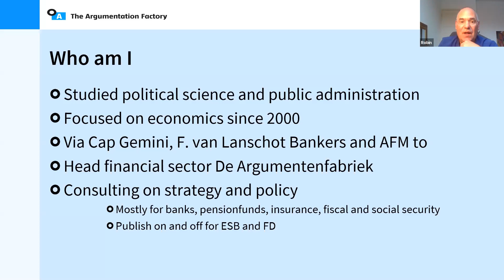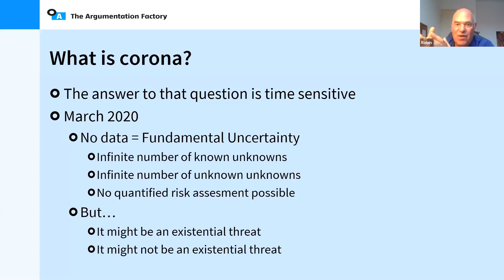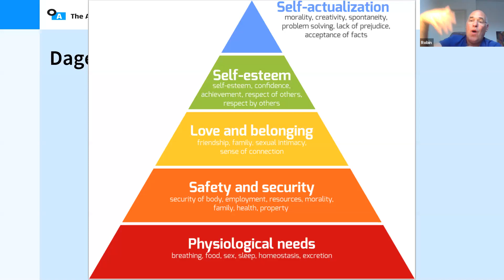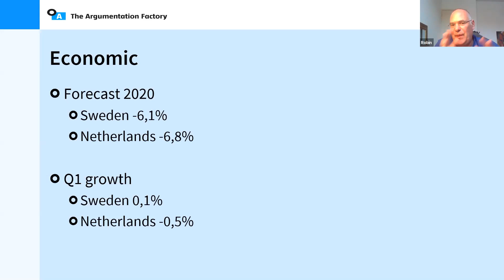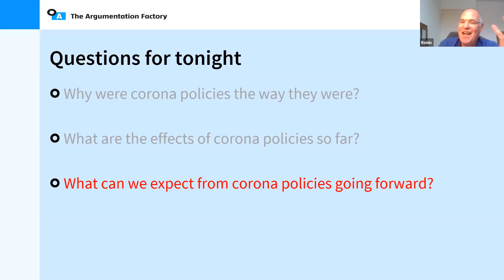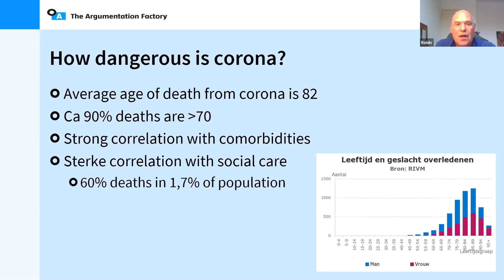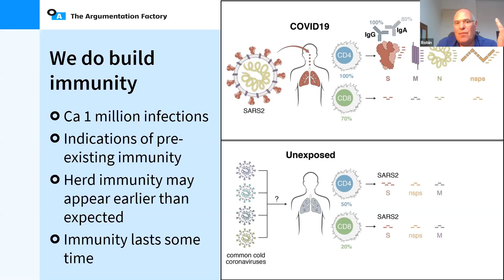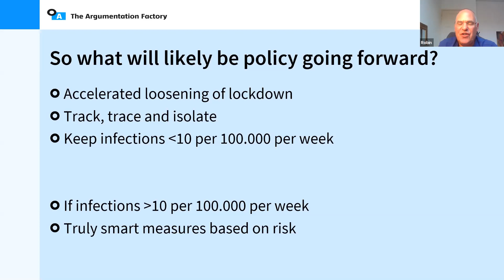The politics of a pandemic | Robin Fransman (HerstelNL)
It seems like we’ve entered a new stage in the pandemic. More and more data and research has become available, making it easier to take well-informed political decisions. That’s why political economist Robin Fransman is positive about the future.

In the beginning of the pandemic, when very little was known about the virus, it seemed sensible to take tough precautionary measures. Better safe than sorry. Two months later, huge amounts of data are changing the game. In what way has new research changed political decision-making? What are the most likely scenarios to play out in the near future? Political economist Robin Fransman (The Argumentation Factory) takes a close look at the coronavirus policies in the past months and shares his positive outlook for the future.